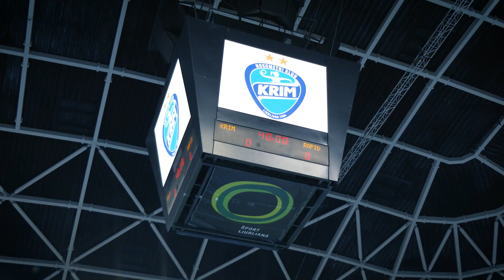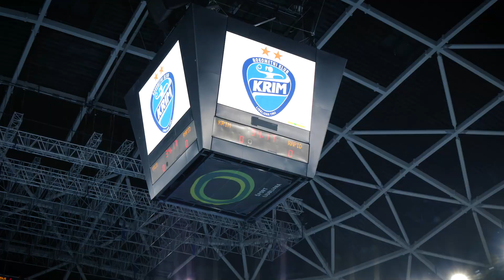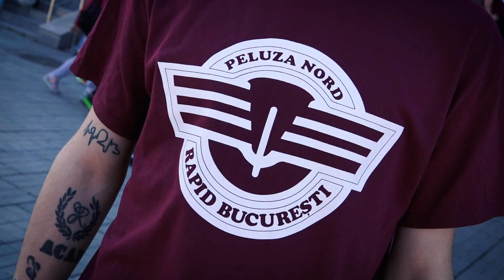RAPID: De neclintit! Minunea din Polivalentă. Episodul 3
Continuăm povestea campioanei României la handbal, cu un episod special: cel dedicat victoriei cu Krim Ljubljana din play-off-ul Ligii Campionilor.

Le-am urmărit pe rapidiste prin Europa, deplasarea la Ljubljana nefiind încheiată cu un rezultat pozitiv. Însă returul din Polivalenta din București a adus o adevărată minune: un comeback spectaculos, care a semnat calificarea Rapidului în sferturile de finală ale Ligii Campionilor, la prima participare din istorie. Povestea nefardată, din spatele camerelor, e doar aici.

"RAPID: De neclintit!" este serialul tuturor rapidiștilor, dar și tuturor iubitorilor de sport care vor să afle cum sunt sportivii și ce fac nu doar când îi vedem pe teren.

Vizionare plăcută și ne vedem la următoarele episoade!